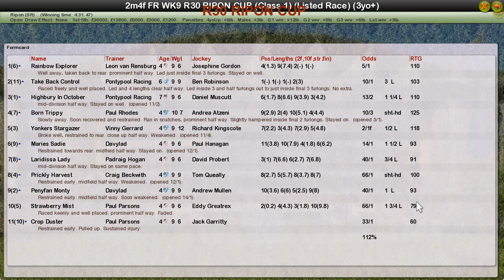FR WK9 R30 RIPON CUP